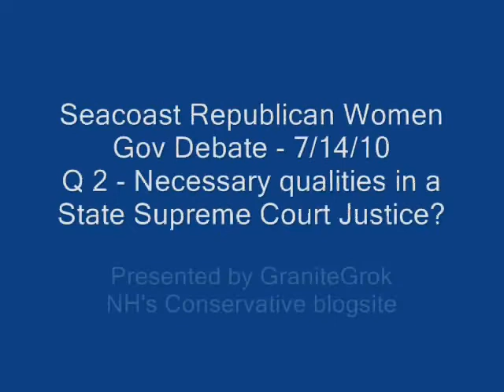Seacoast Repub. Women Gov. Debate-Q2:Qualities necessary in a NH Supreme Court Justice?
Last night, the Seacoast (NH) Republican Women held their Gubernatorial Debate in Portsmouth at the Public Library's Leveson Room.  Candidates Frank Emiro, Jack Kimball, John Stephen, and Karen Testerman appeared.

This debate had a bit of a twist in that each candidate was given their own question, as opposed to what seems to have been the normal format (lately) of a single question but all four candidates answer the question.

This clip: Question 2: Jack - the Court system; what qualities do you think are necessary in the

State Supreme Court Justice and why?